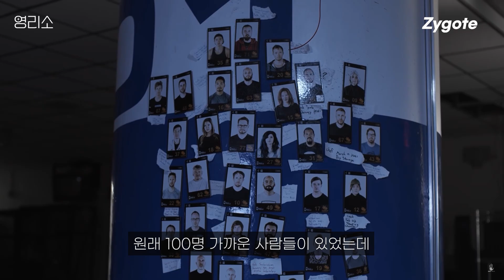한 과학자가 동물과 인간을 이어붙인 기괴한 생명체를 만들었을 때 벌어지는 일 ㄷㄷ (결말 포함)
괴물 디자인이 너무 기괴해서 밤에 불켜고 잤네요 ㅠㅠ

영화의 제목은 오츠 스튜디오의 "Zygote" 입니다!